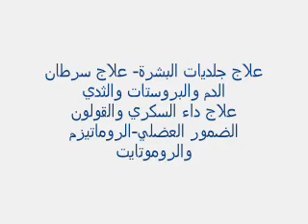طب عربي طب بديل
طب بديل